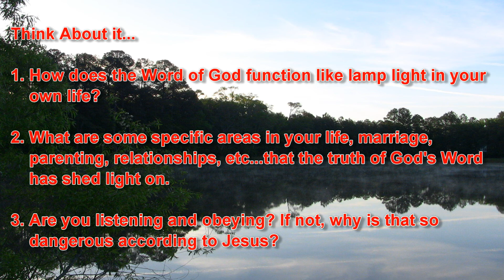SECC Weekly Message Recap : Lamps, Clamps & Stamps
SECC Weekly Message Recap
Lamps, Clamps & Stamps
Luke 8:16-21
Pastor Steven Canfield
filmed and edited by Chad Dawson